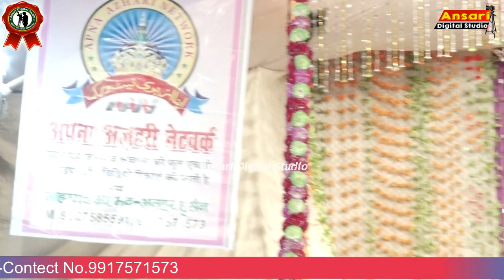नूमाइस Urse Safdari Raipur Bichpuri Pooranpur 7.Feb 2019 Ansari Digital Studio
Urse Safdari Raipur Bichpuri Pooranpur 7.Feb 2019 Ansari Digital Studio
Hamdam faizi. Naeem akhtar. Asad Iqbal. shaib razz. ovais raza qadri. Pakitani Naat. Hindi Naat.
urdu Naat .Audio Mast. mp3 Naat. Video Naat Zainul Abedin. tattered. Bryan. Nizamat. Hassan razz. Saleem Akhtar.kabbali limra Agancy. Ansari Pirodect . Apna Azhari Network .